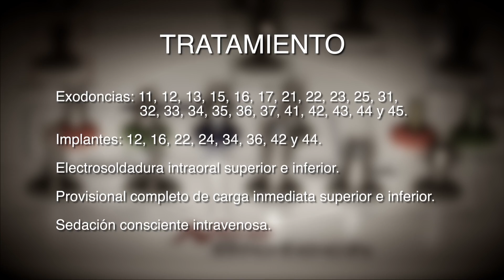Dr.Ismael Soriano. Implantes post-extracción Electrosoldadura intraoral Carga Inmediata